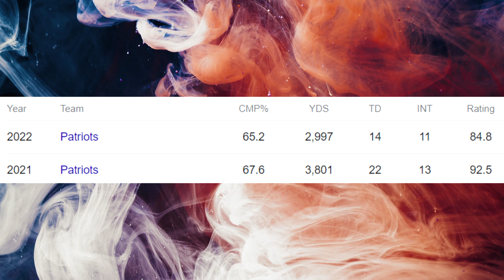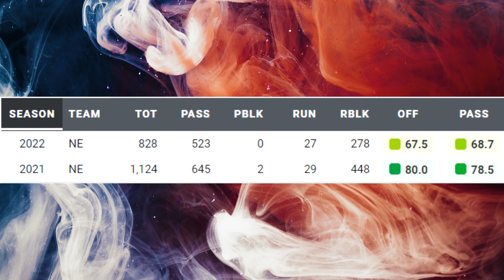Film Study: What went WRONG for Mac Jones and the New England Patriot?